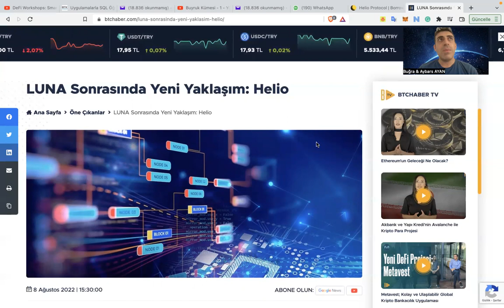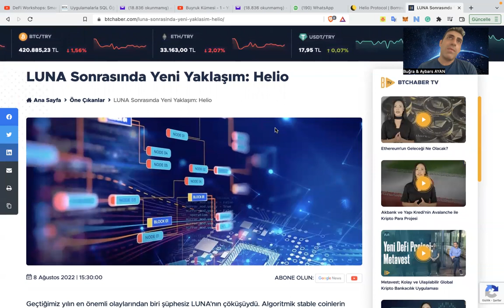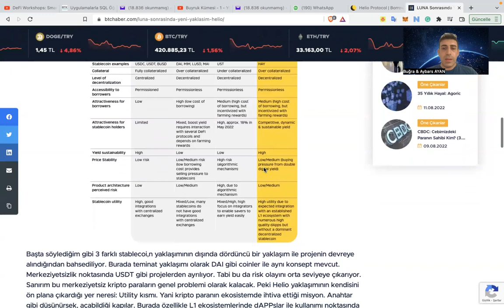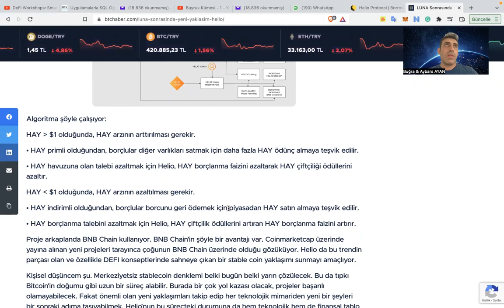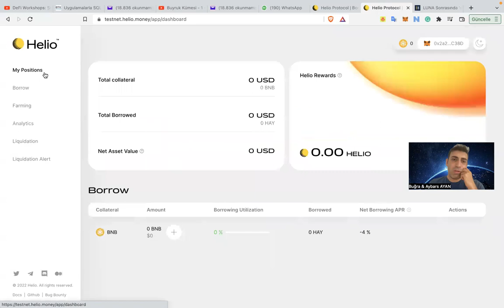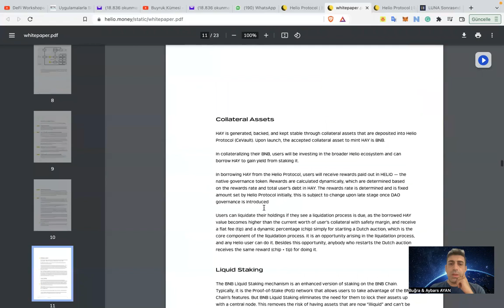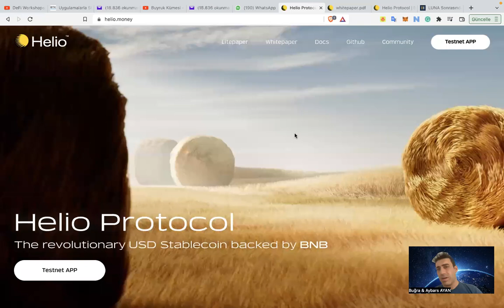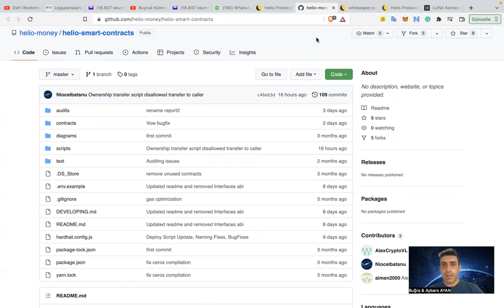İnceleme: Helio Protocol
Risk Açıklaması: Kripto paralarla ve/veya finansal araçlarla işlem yapmak yüksek seviyede risk içermektedir ve yatırım miktarınızın bir kısmını veya tamamını kaybetmenize sebep olabilir, bu sebeple tüm yatırımcılar için uygun değildir. Kripto para fiyatları aşırı derecede hareketlidir ve finansal haberler, politik olaylar ve düzenleyici kurumları gibi konulardan kolaylıkla etkilenir. Kaldıraçlı işlem yapmak finansal riskleri yükseltmektedir. Kripto paralar veya diğer finansal araçlar içinden tercihinizi yapmadan önce, yatırım nesnelerinizi, deneyim seviyenizi ve risk iştahınızı dikkatlice gözden geçiriniz ve ihtiyacınız olduğunda profesyonel tavsiye almayı deneyiniz. Kanal olarak sitede yer alan bilgilerin gerçek zamanlı ya da isabetli olacağının mutlak olmadığını hatırlatırız. Tüm borsa fiyatları, endeksler, vadeli işlemler ve kripto para fiyatları üçüncü taraf veri sağlayıcıları tarafından oluşturulur, bu sebeple fiyatlar isabetli olmayabilir ve gerçek piyasa fiyatlarından farklı olabilir, bu da buradaki fiyatların fikir verme amaçlı olduğunu ve ticari amaçlar için uygun olmadığını gösterir.